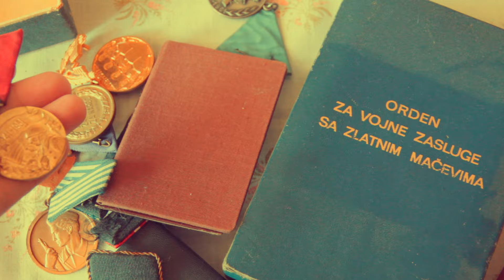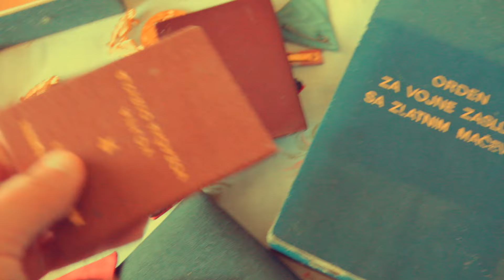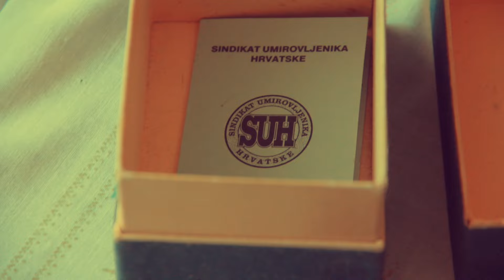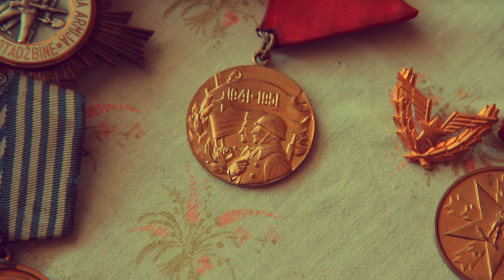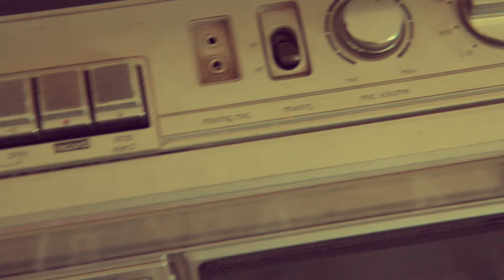Adam Semijalac - "Kad te gledan'"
A short film about a dalmatian house.
Filmed & edited by Selma Banich & Adam Semijalac